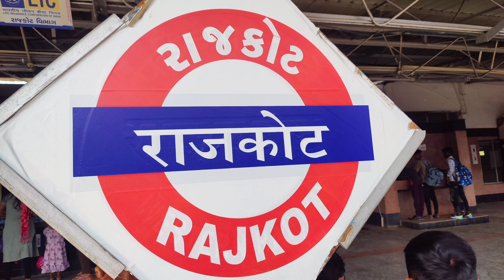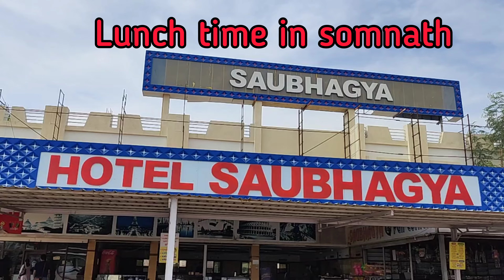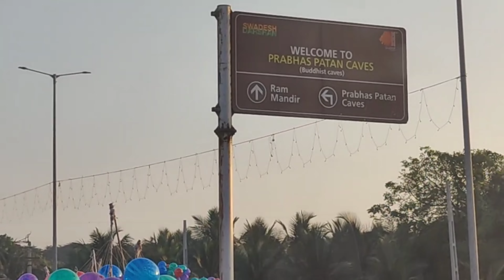*Travel dairies : Day 1 to Rajkot - Gujarat*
Showcasing the outfit of the day we start out traveling by Saurashtra mail from Mumbai Central at 10pm in the night.

Reached Rajkot at 9.30am in the morning.
Had breakfast at Hotel shiv shakti opposite to Rajkot station.
Lunch on the way to Somnath at Hotel Saubhagya.
We reached somnath at around 3.30 pm and checked in at Hotel sun plaza.
The hotel was very comfortable to stay.
Visited Geeta mandir where Krishna bhagwan left his human form for heavenly abode.
Visited Triveni ghat sangham - the meeting point of 3 rivers which is Hiran, Kapita and Saraswati.
Evening Darshan at magnificent constructed   Jyotirling somnath temple.
We end the day with dinner at Sun plaza.